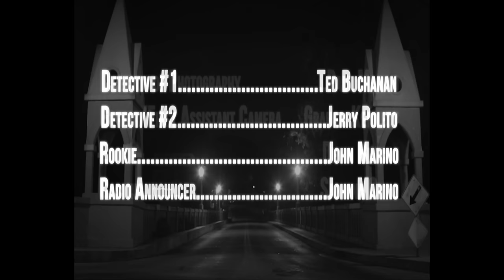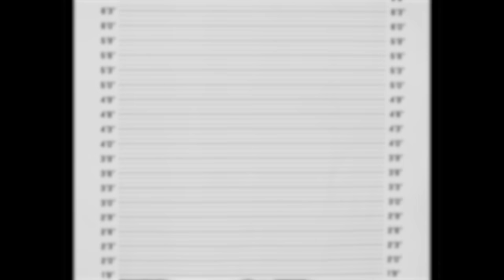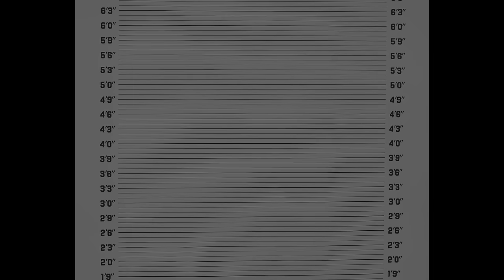Dough the Freshkid - Blow (Official Video) ft. Cuzzy Capone, Wee Dogg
DTFK drops another video "BLOW" off his latest classic album "Tal's Cafe." In this video he has special features from his Crenshaw District counterparts Cuzzy Capone and Wee Dogg. The video is shot as a small film rein-acting criminal mob bosses robbing banks in the late 1940's

Directed By: Alex Pardo
DP: @paul_p_marino
1stAC/Gaffer: @instagrahamhkennedy
Casting: @sabrinaxortiz
Editor: @imdevinbrochu